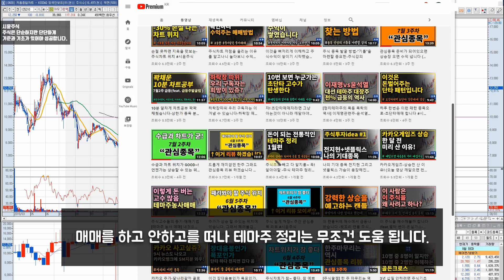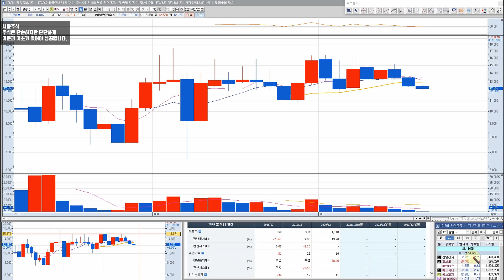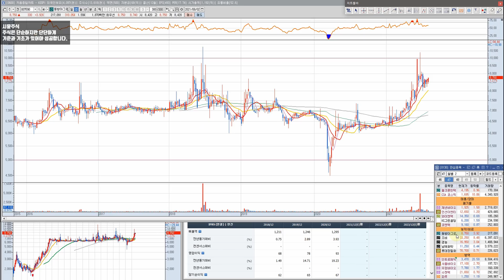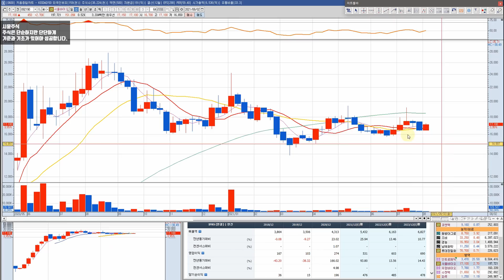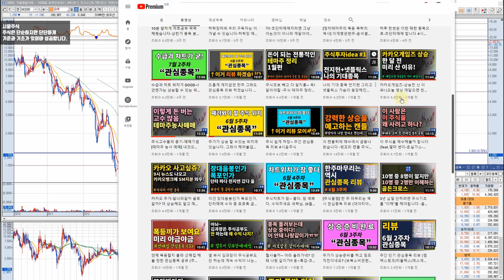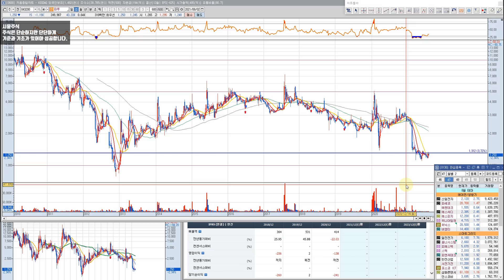[주식기본] 너무나 당연히 테마주 정리되어 있어야 됩니다-8월 테마주정리